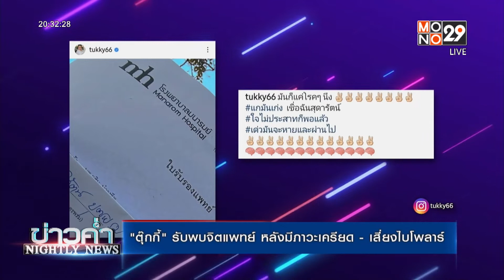"ตุ๊กกี้" รับพบจิตแพทย์ หลังมีภาวะเครียด - เสี่ยงไบโพลาร์ | ข่าวค่ำ NIGHTLY NEWS | 9 มี.ค. 65